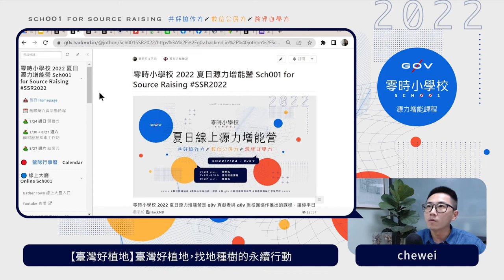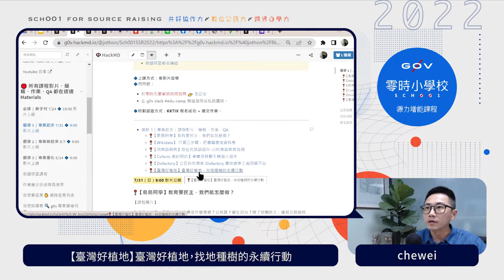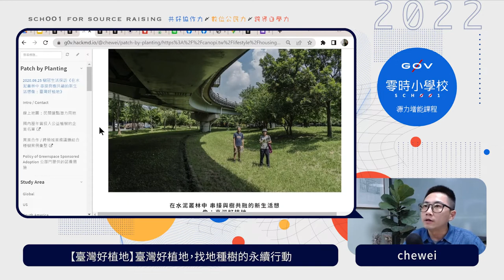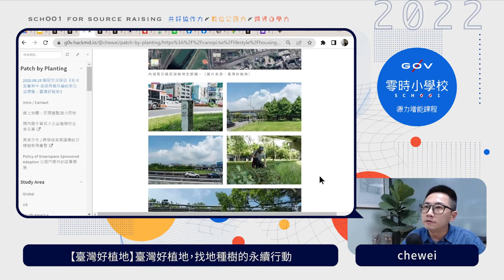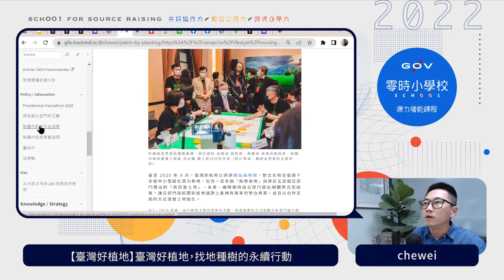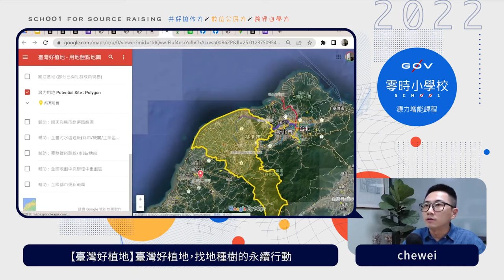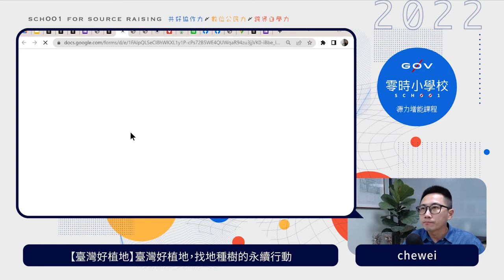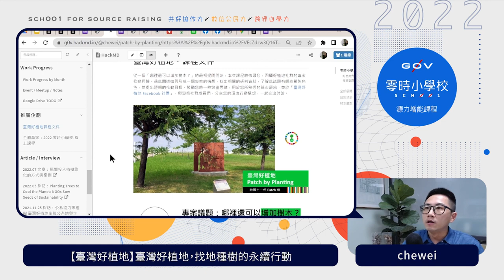臺灣好植地：臺灣好植地，找地種樹的永續行動 _ chewei【g0v 零時小學校數位公民課】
【課程簡介】
從一個「哪裡還可以增加樹木？」的最初提問開始，本次課程將帶領您，回顧好植地社群的專案推動經驗。藉此闡述如何形成一個專案的構想，找出相關的研判資料，了解此議題有哪些關係角色，並提出短期的推動目標。鼓勵您將一些策畫思維，用於您所熟悉的縣市環境，並於「臺灣好植地 Facebook 社團」，與專案社群成員們，分享您的環境行動構想，一起交流討論。

【講師】
劉哲瑋（台灣好植地專案參與者）